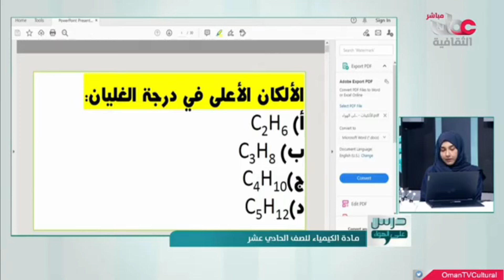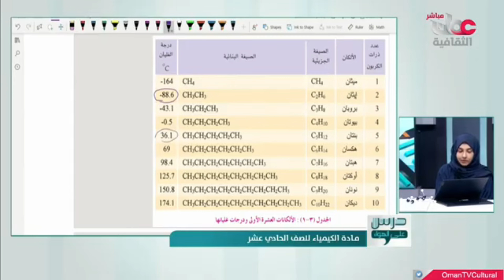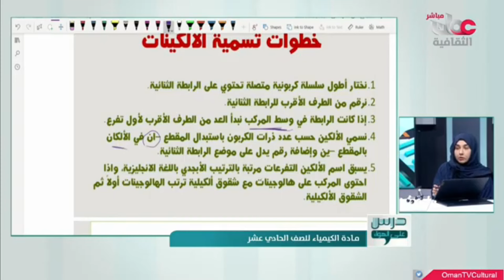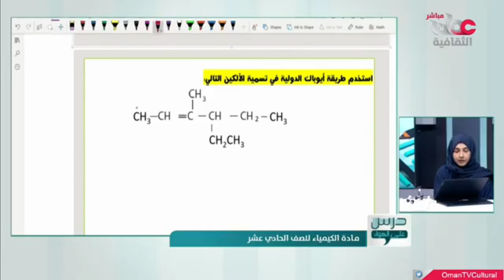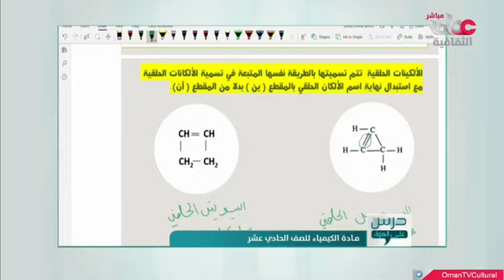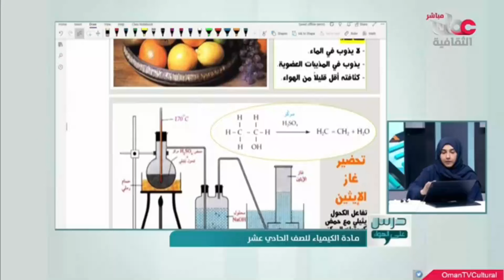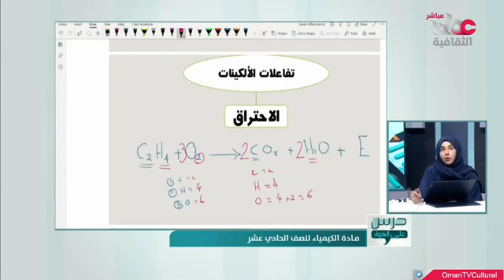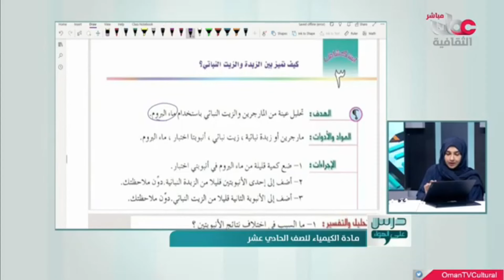الألكينات للصف الحادي عشر - مادة الكيمياء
كيمياء للصف الحادي عشر